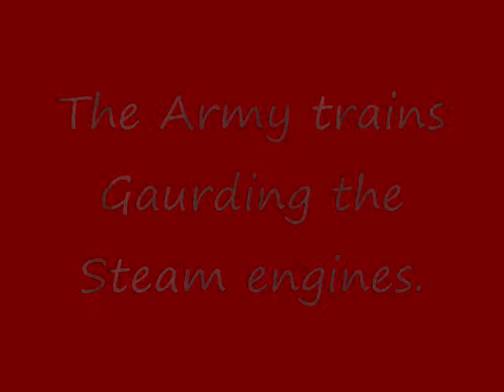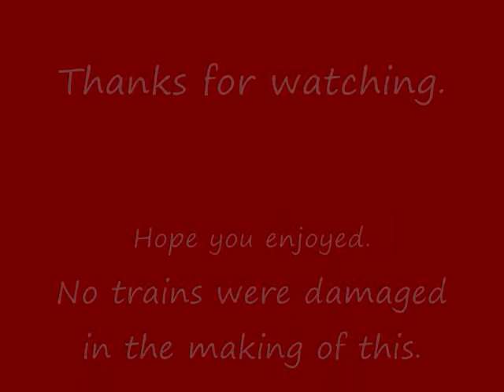Military trains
Mine and a friends military trains protecting all the steam engines on the layout from the nasty diesels and leaving the good ones alone. The song is Another One Bites the Dust by Queen.